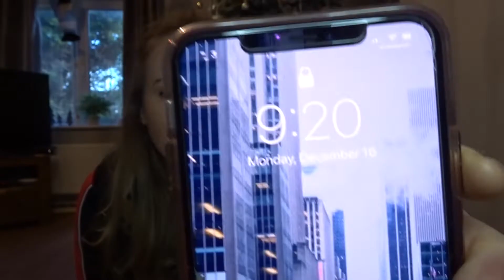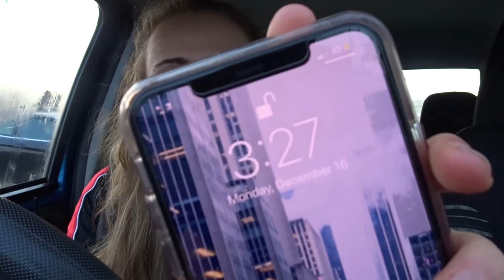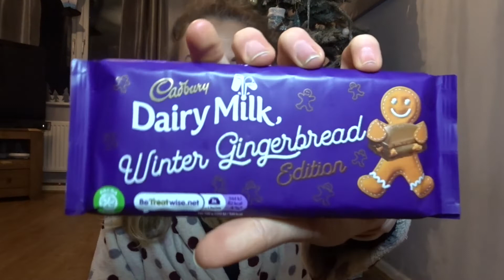I Ate Christmas Themed Food For 24 Hours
Hey guys, Christmas comes once a year, so remember to make sure it's full of fun and laughter and lots of food! Don't be hard on yourself, be kind to yourself! Enjoy your festivities! Hope you enjoy this fun video as much as I did!

All my love, Jen xoxox